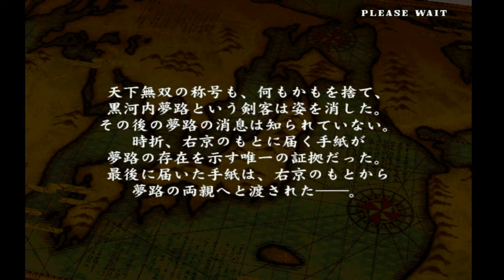Samurai Shodown VI (Atomiswave) Playthrough - Yumeji